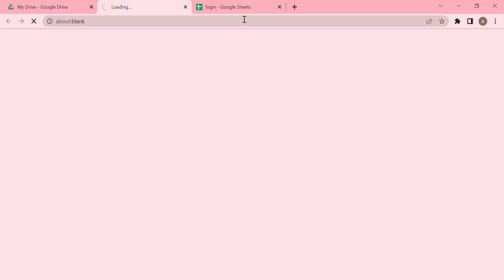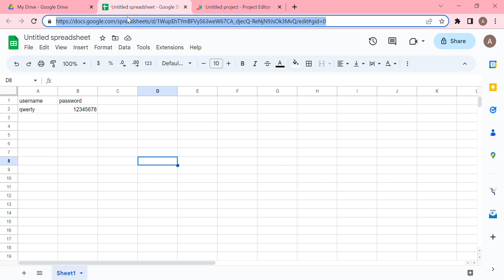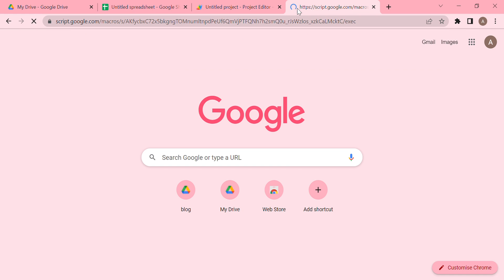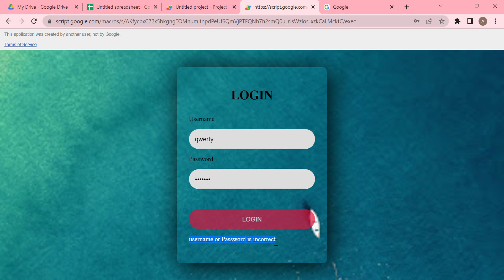How to create Login and Register Form using Google spreadsheet data?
Login and Register Form using Google spreadsheet data | Login & signup form Appscript
Live Demo Link Available in Website

Dear user,  I have a  name of a blog (mrameezimdad.blogspot.com ) and Youtube channel (url: /rameezimdad) that intends to help the new developers by its blogging and tutorials to create web apps.  If our efforts make your work easy, it is more pleaser for me and it's my goal also. If you want to share your expressions about  videos that are published on this channel, please share it in the comment box.

Similar search:
How to create a login system in Google apps script and g-sheet,
how to create login page in google sites
how to make login web page
how to make login website
how to make a website with login and register
How do I create an auto login script for my website?
How do I auto login to a website using HTML?
How do I create a login and registration for my website?
Login system in apps script and g-sheet,
How to create protected webapp using google apps script and g-sheet,
How do I create a webapp using Google Apps Scripts?
How do you create a Google Web app?
how to create a website with login and password
how to make a login page in html with database
How to Make Login and Logout Website by Web App Script II create a login and registration website
how to make login form
how to make login portal